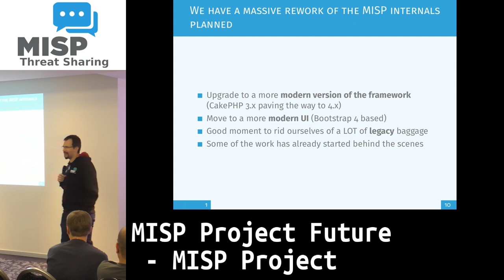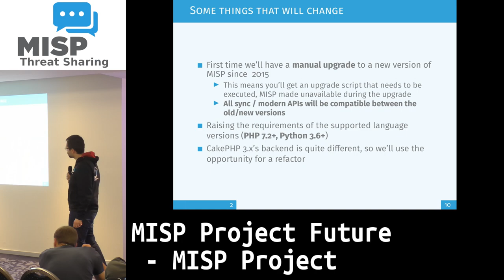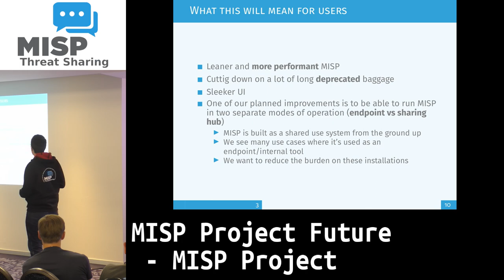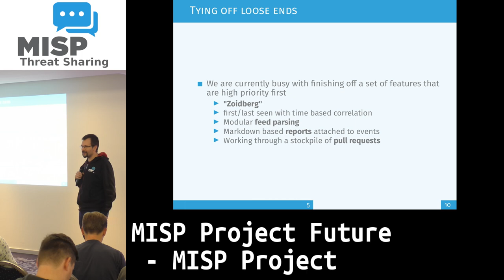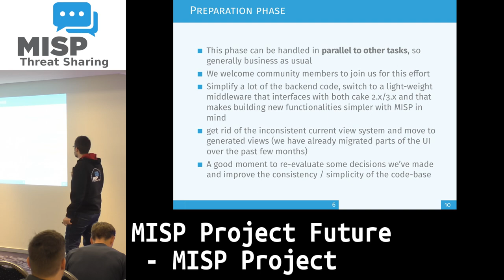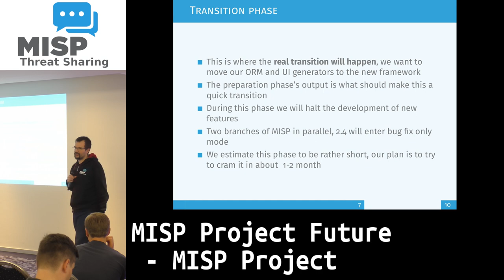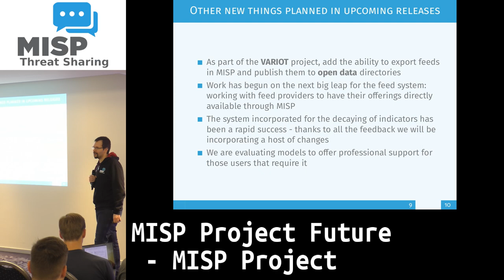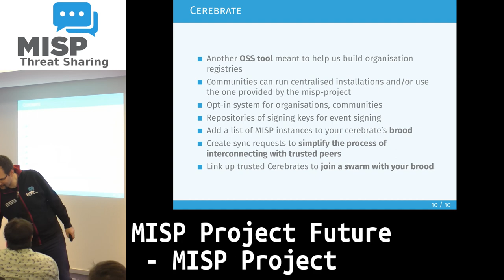MISP Project Future - MISP Project